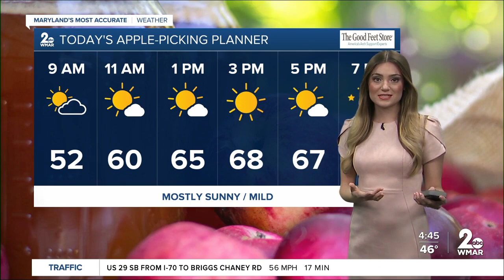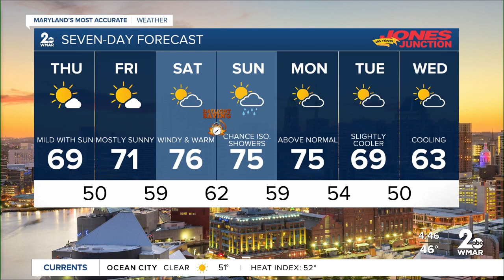Good Morning Maryland Weather - Stevie Daniels